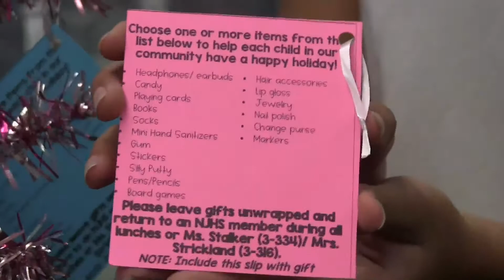SSN: November 30, 2017